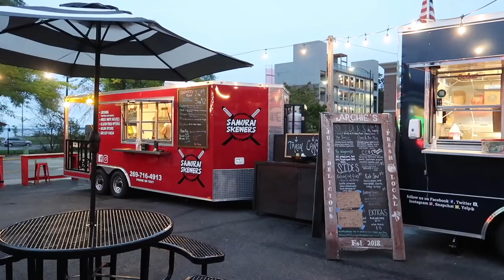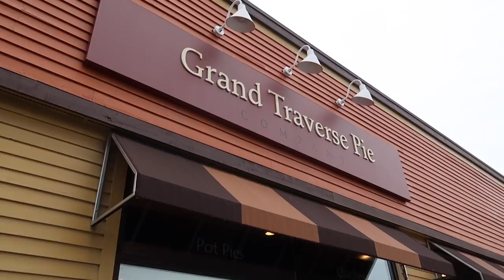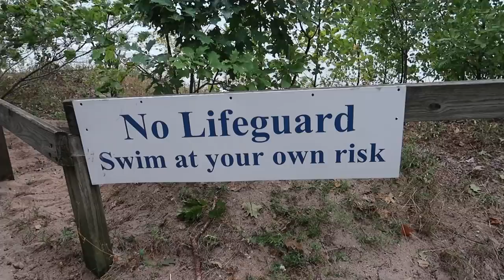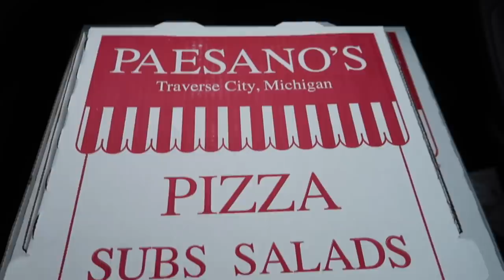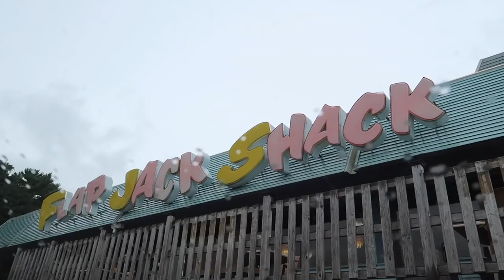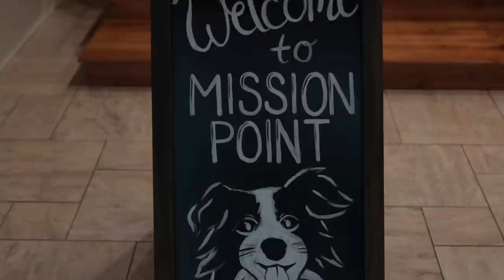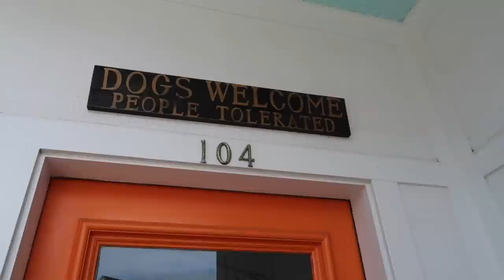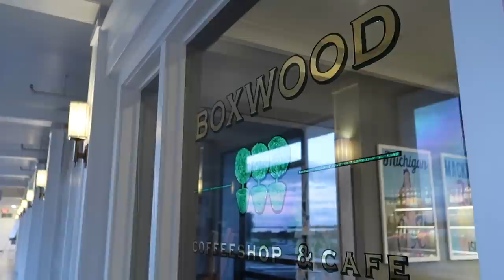MACKINAC ISLAND & TRAVERSE CITY, MICHIGAN!! Travel vlog :)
Hi everyone! We had the BEST time on our first family vacation! I loved making this video for us to look back on but hope you all enjoy it too! Leave any fall video requests below and have an amazing week! ;) -Cara

"Study to show thyself approved unto God, a workman that needeth not to be ashamed, rightly dividing the word of truth." -2 Timothy 2:15